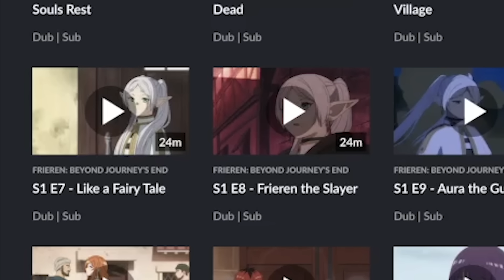Frieren The Slayer! | Frieren Episode 7-8 REACTION!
Frieren Episode 7-8 REACTION!